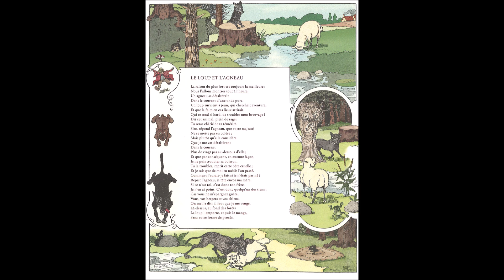Le Loup et l'Agneau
Le Loup et l'Agneau de Jean de la Fontaine par Louise, Sophie, Céline, Maman et Papa